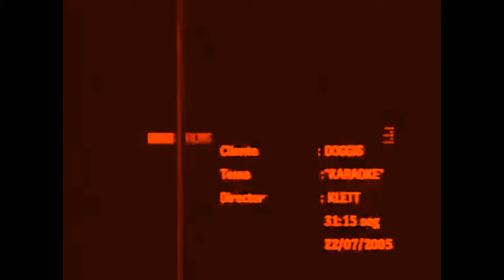Doggis Commercial 2005 in Topper 10.5 Chorded (SONY VEGAS VERSION)